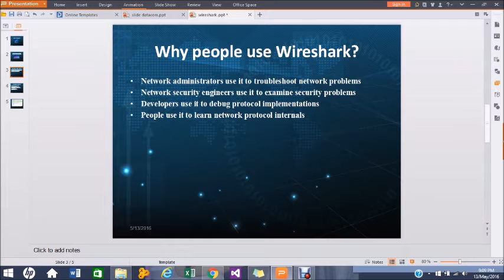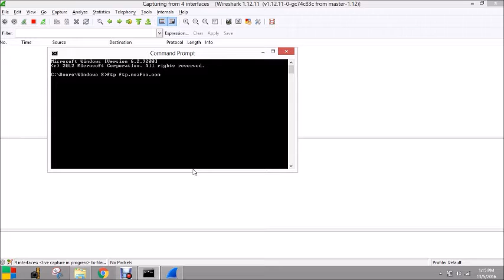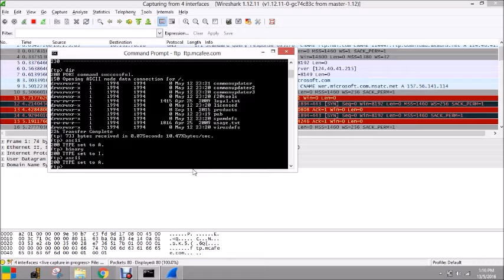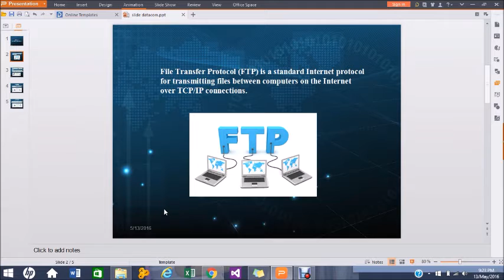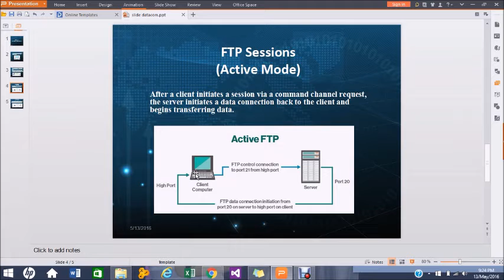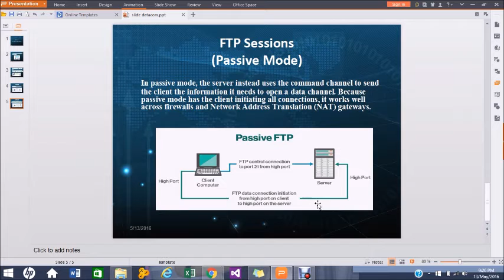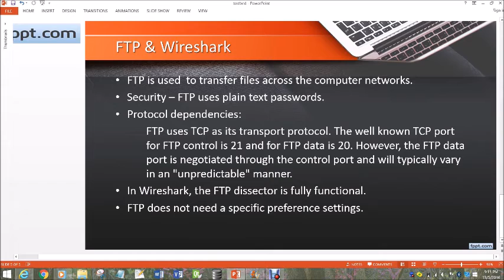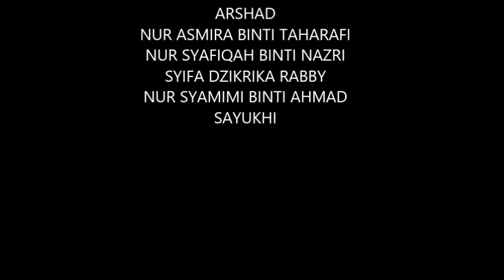WIRESHARK : FTP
- What is Wireshark?
- How to use Wireshark for FTP?
- What is FTP?
- How to set up testbed environment?
- What is packet?